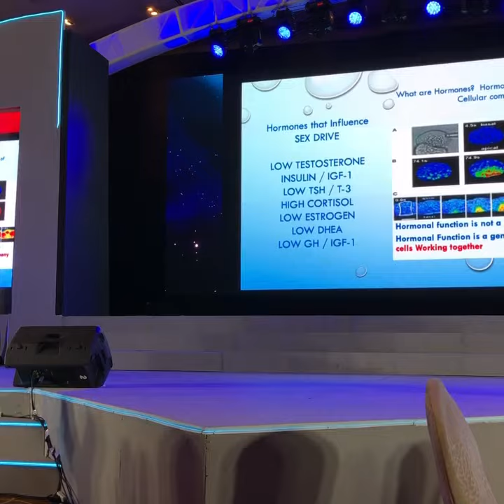Virtual Gym the Health and Fitness Effortless Exercise